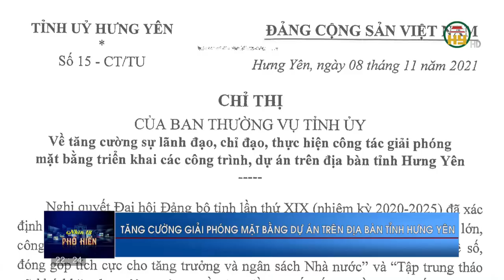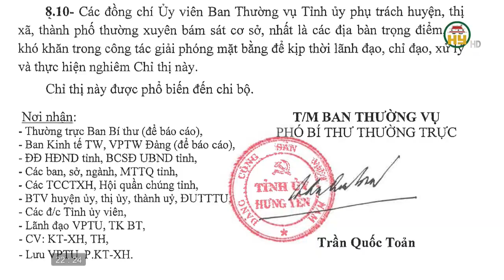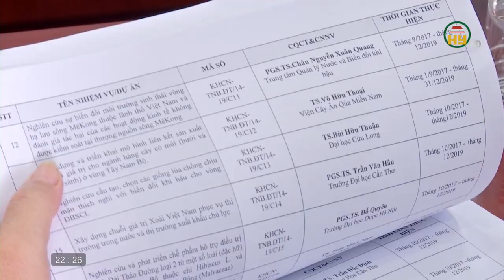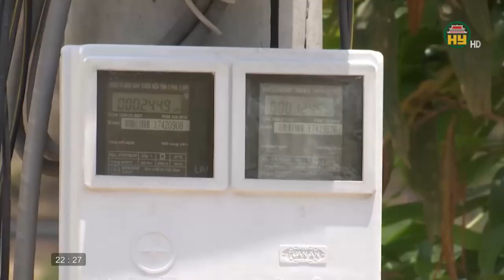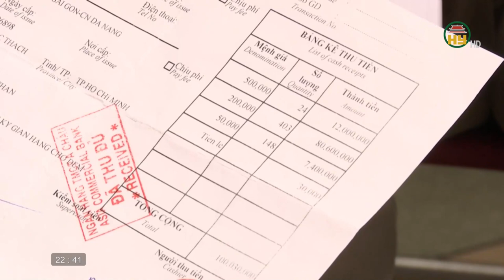Nhìn từ Phố Hiến thứ 5 ngày 9/12/2021